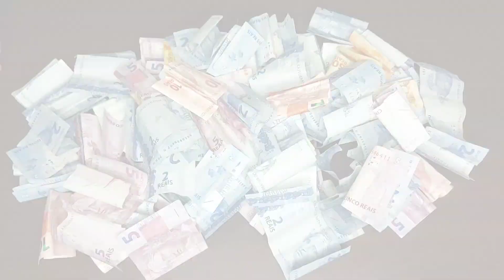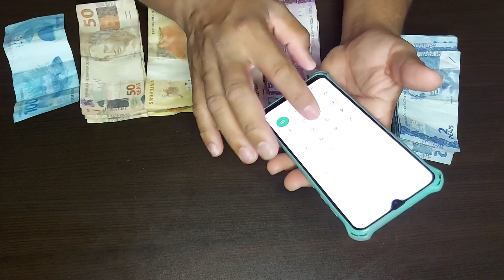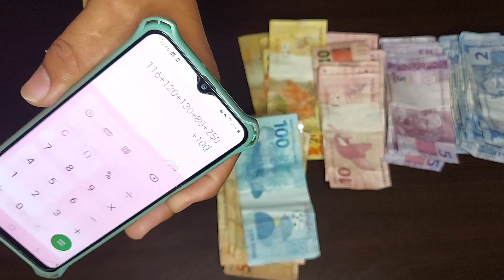Abrimos o cofre da Margareth Levamos um susto 😱" Tinha muito dinheiro 💲💰